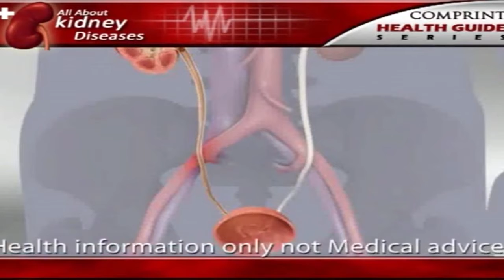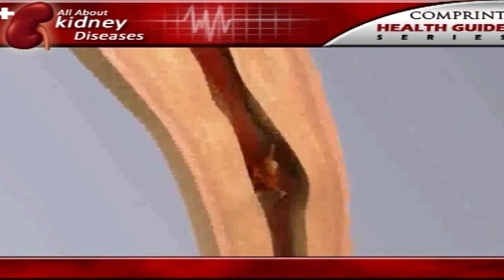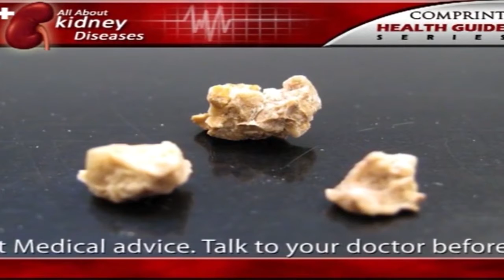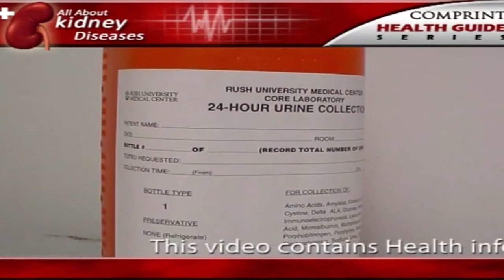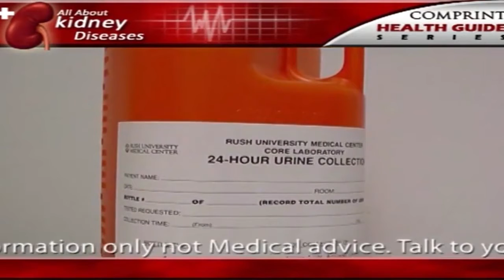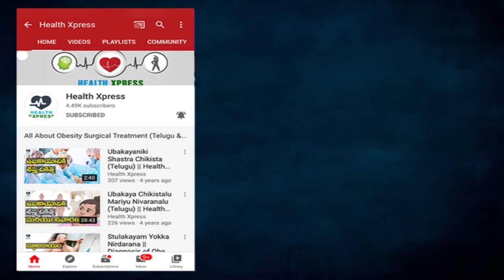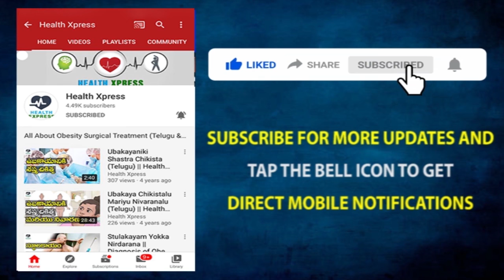All About Kidney Diseases In Telugu || కిడ్నీలో రాళ్లు ఏర్పడినప్పుడు వాటి లక్షణాలు || Health Xpress